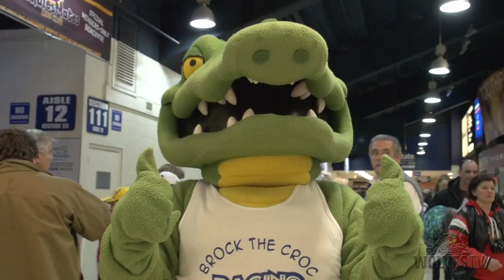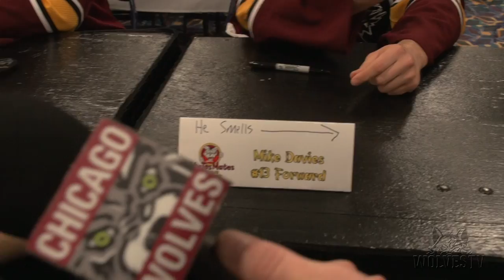Skates Mates Party 2013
For the littlest fans of the Chicago Wolves, the event of the season is the team's Skates Mates party, hosted at the Allstate Arena and attended by dozens of players who are all too happy to sign autographs, take photos and inspire the young faces who come to say hello. Complete with locker room tours, Legoland and a ton of other fun activities, the party was a hit with everyone in attendance - except perhaps one Wolves player, with a particularly hard to pronounce last name.